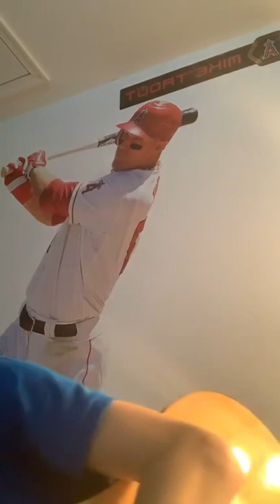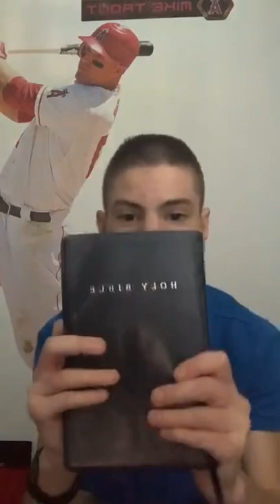Sunday evening July 12th 2020 worship before sermon